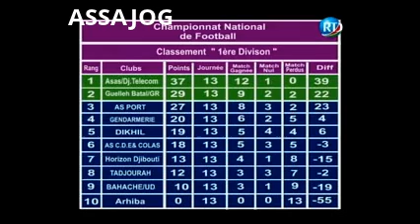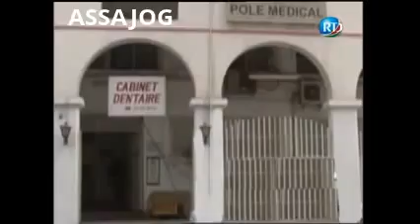Djibouti: Hebdo sport du 17/02/2014